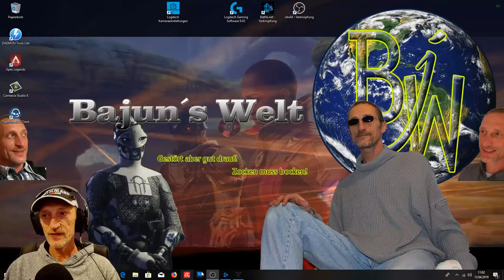Destiny 2 XUR besuchen und ins Inventar schauen 🍀🍀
Ja ich weiß das ich spät dran bin, Aber ich kann dass Entschuldigen ich bin Alt. Hab dennoch Spaß und ich hoffe Ihr auch an diesem Video. Wenn Ihr mich unterstützen möchtet, hier der Link dazu

Bis dahin

Euer Dieter